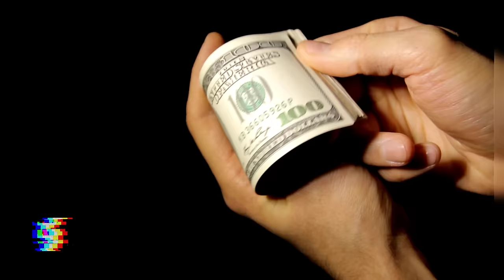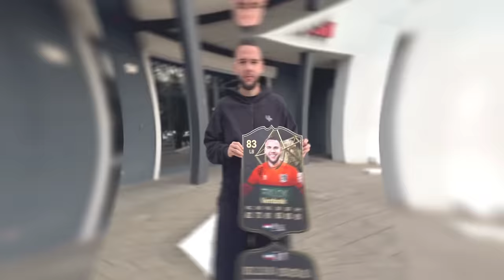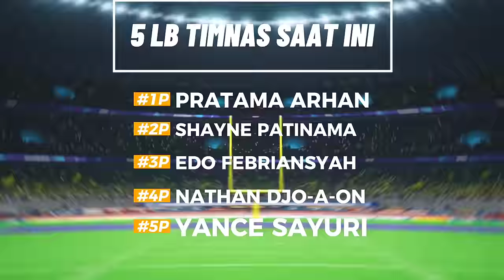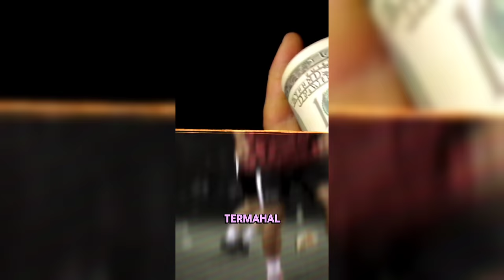Dengan suara bergetar, pengamat bola Malaysia puji kemajuan Timnas Indonesia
Timnas Indonesia kembali akan mendapat kekuatan baru untuk mencapai impian para supporter
dialah Calvin Verdonk

Action Extreme Rock by MokkaMusic